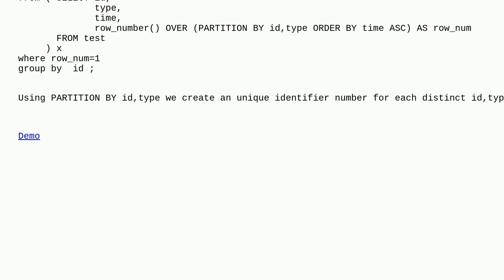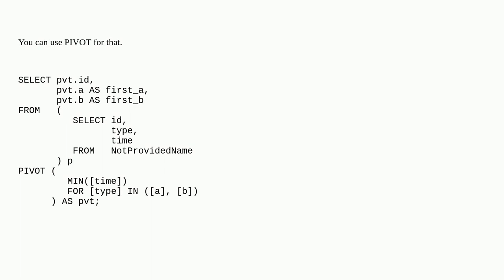Dba: Getting the latest of column A and latest of column B for each group in SQL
Getting the latest of column A and latest of column B for each group in SQL

A special thanks goes out to the awesome community

  sql-server query